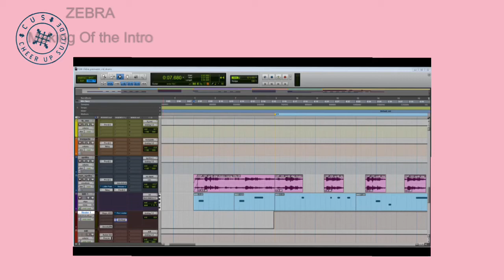Zebra | Behind the Song | Intro with Vinyl by Izotope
The full song: here, there and over here...

Zebra ON APPLE MUSIC, Spotify, Deezer, Itunes...